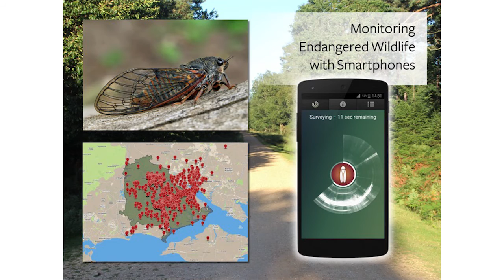Davide Zilli - Winner - University of Southampton 3 Minute Thesis Competition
Davide Zilli talks about using mobile technology to save endangered species in this winning entry in 2015's 3-minute Thesis